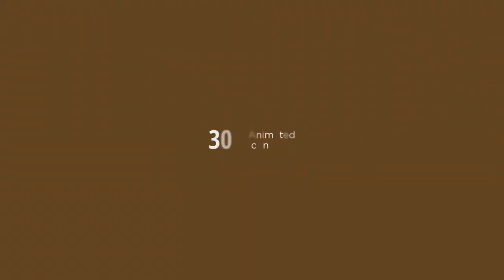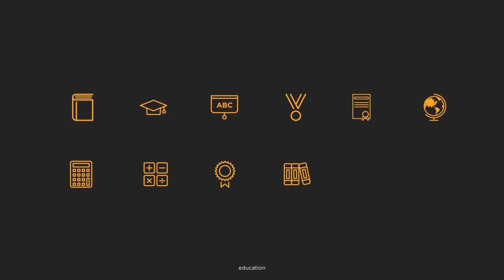300 Line Animated Icons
This After Effects template includes 300 vector based, line animated icons. The set features icons in 10 categories - weather, social, medical, logistics, food, energy, tools, education, arts, miscellaneous.

The built-in controls allow you to easily customize the background color or to export on solid or transparent background. Adjust animation duration and scale with just few clicks. In addition, you can recolor each icon individually or set a global color for all of them. Video tutorial is included in the package. No plugins required. Just open, customize and render away!

Compatibility with After Effects CC2019, C15 and CC14.